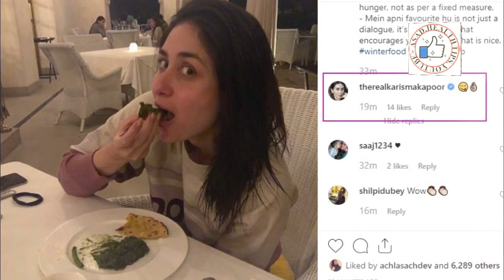Kareena Kapoor Reveals Her Diet And Discusses Healthy Eating Tips On Weight Loss Asad Health Tips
Kareena Kapoor's diet includes all things seasonal and natural like mango, jamun, karwand, dahi rice, papad, jowar, nachni bhakri, fresh sabzis cooked in traditional style. ... Do you know what Kareena Kapoor Khan eats on a daily basis? No, it is not foods like oats, quinoa, low-fat dairy, avocado, broccoli or asparagus